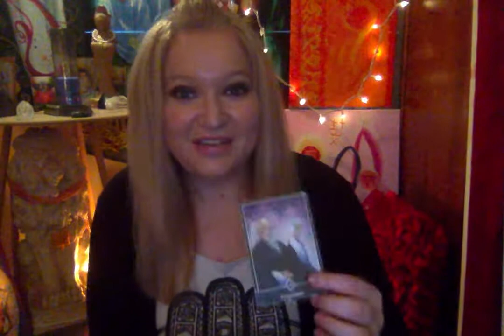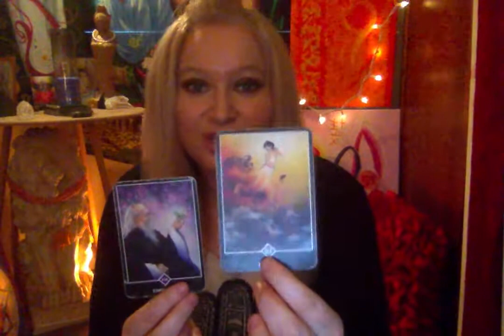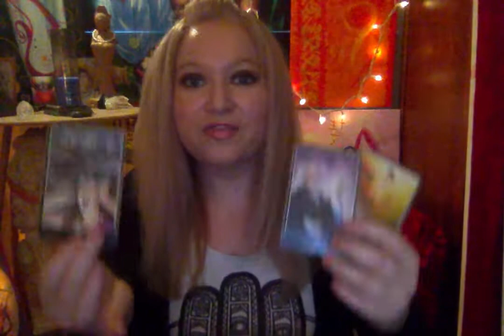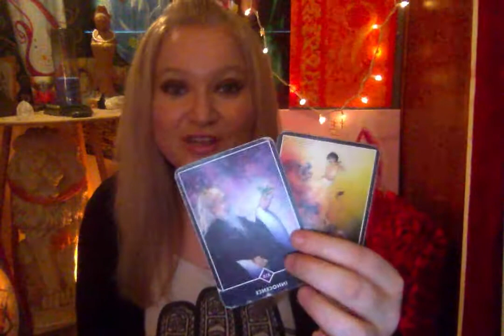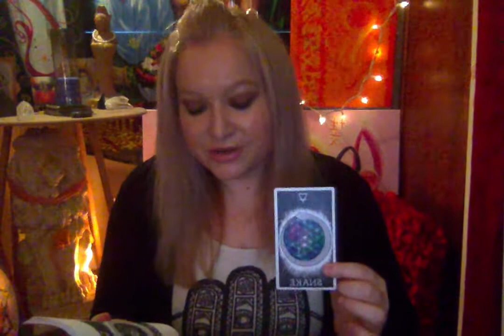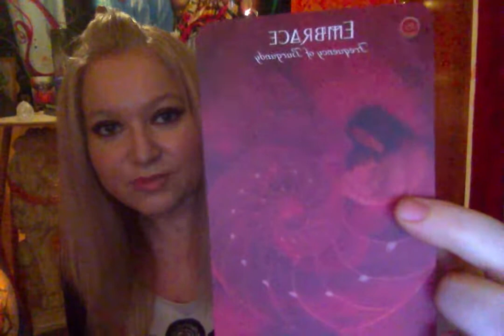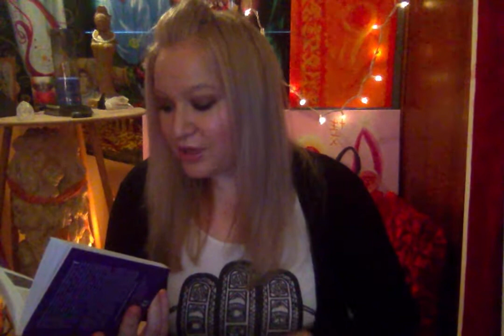Horoscope August 3 2017 Building Jupiter Square Pluto